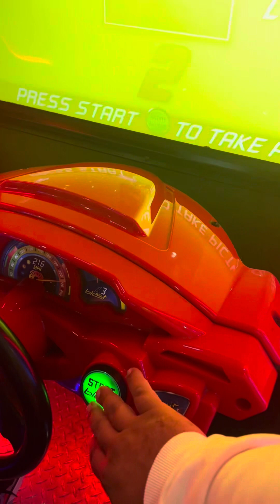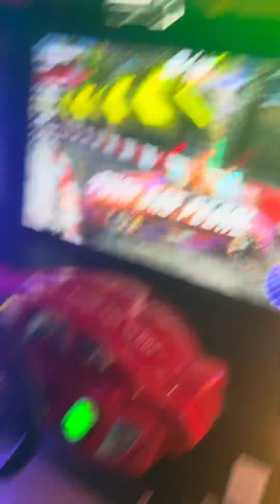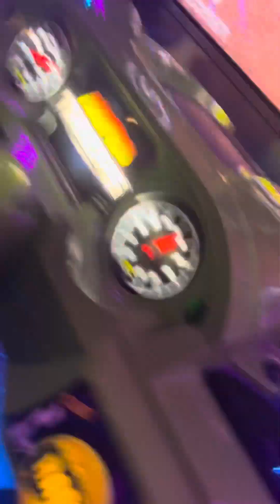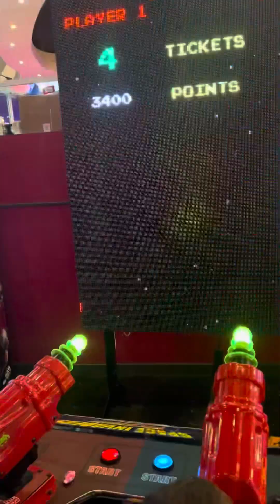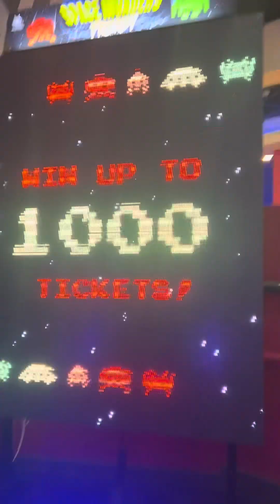Playing games challenge Nina&Zdeno&lil T